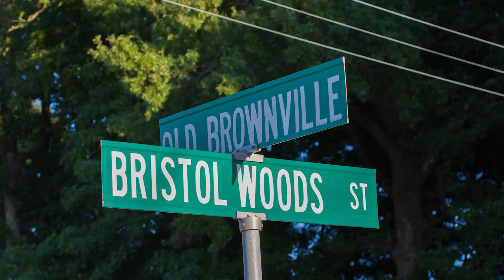The Hospital Wing Transport ~ Bartlett, TN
Bartlett Fire Department requested the Wing 8-24-16.